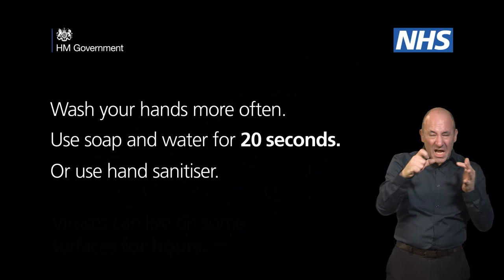Coronavirus and using cash machines - BSL video (Public Health England)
Coronavirus and using cash machines - British Sign Language (BSL) video from Public Health England